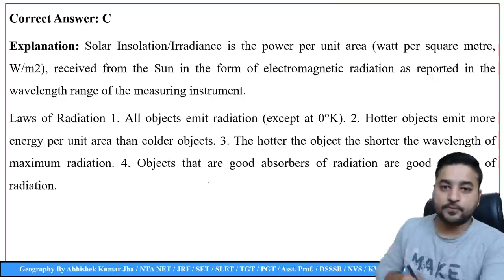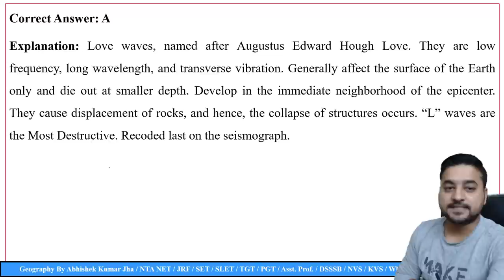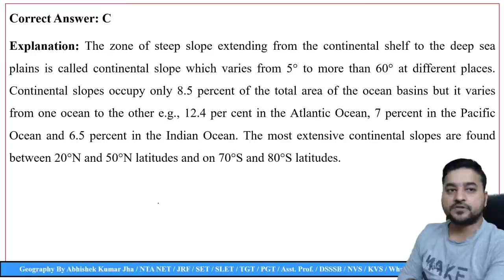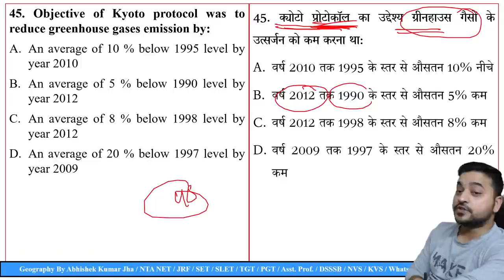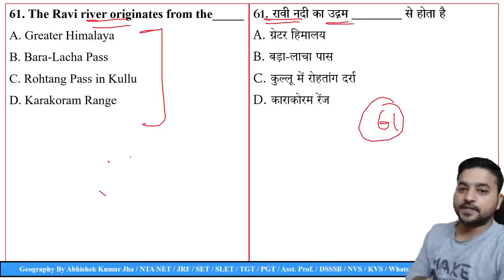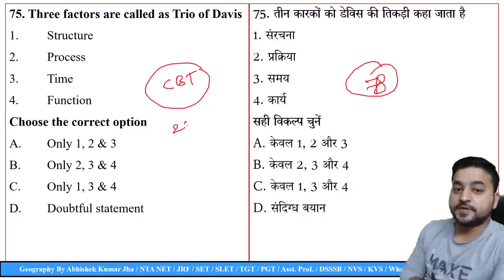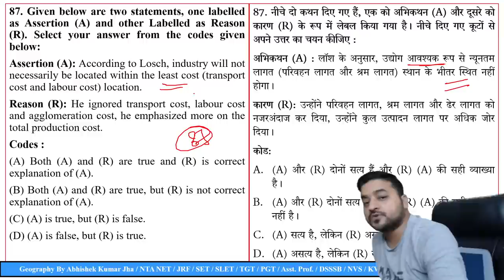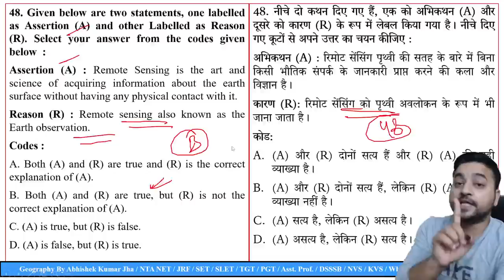Live Test | Total 100 MCQs | Geography | NTA UGC NET/SET/TGT/PGT/Asst.Prof. By Abhishek Kumar Jha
Live Test | Total 100 MCQs | Geography | NTA UGC NET/SET/TGT/PGT/Asst.Prof. Booster dose before exam.

Welcome to NET JRF Solutionist. Your one-stop solution for NTA UGC NET/TGT/PGT/Assistant Professor Exam. We provide high quality videos and content through daily live classes on Paper 1 and Paper 2. Join us for your future endeavours.
Plz share to your social media platform and WhatsApp group. Code ABHISHEKJ

8. History of Geographical Thought
9. Geography PYQs December 2019
10. Geography PYQs June 2020

Upcoming Free Special Classes on Unacademy:
More about Plus courses of Geography:
In this video, we talk about 100MCQs of Geography fg NTA UGC NET/SET/PGT/Asst. Prof.